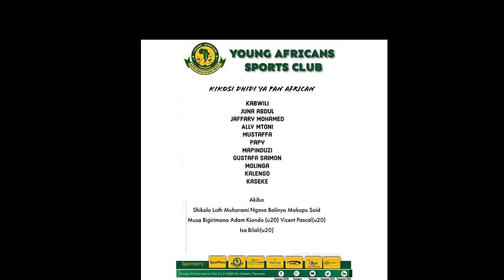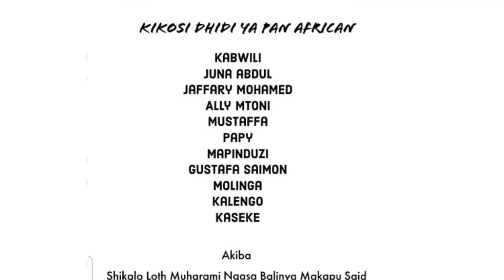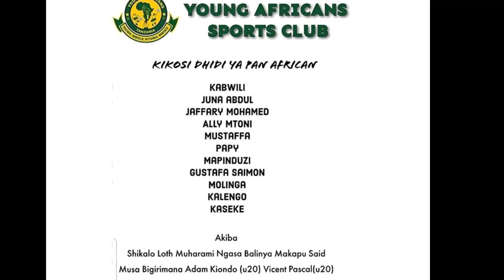Yanga vs Pan African live🔴 friendly match